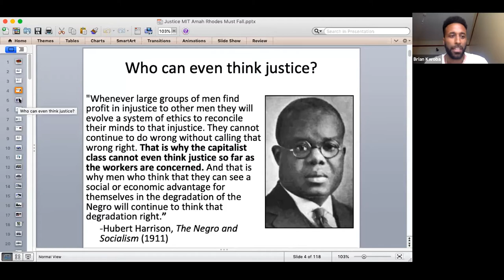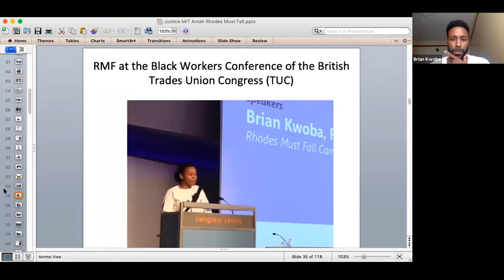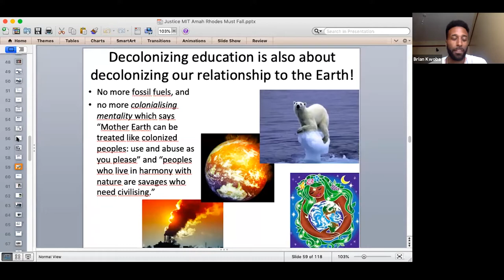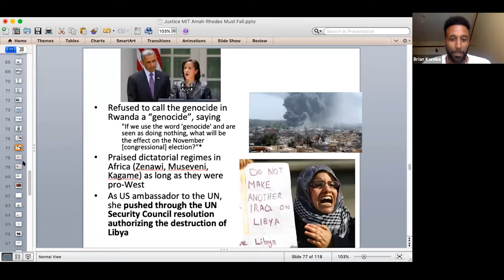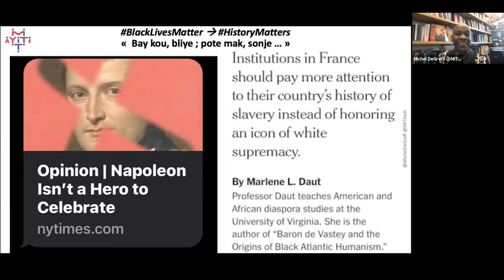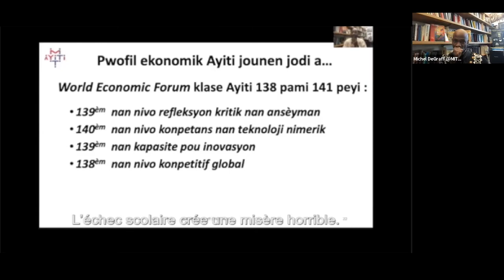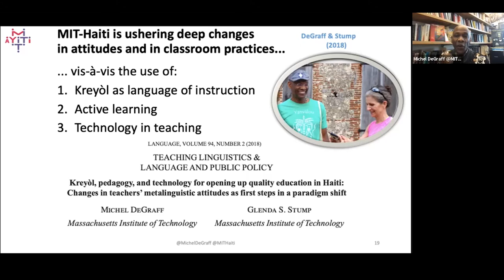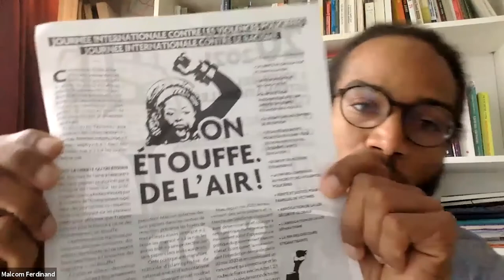Justice Now Symposium : Provocations: What should justice look like? - Monday March 22, 2021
EN

Taking as points of departure a range of thematic perspectives (social reforms, the decolonization of public space, education, the environment, and international relations) and geographical locations (Europe, the Caribbean, the United States, and the transnational space), the speakers on this panel examine what justice for racial inequalities and the consequences of Europe's colonial and slavery pasts should look like and the form it could take.

For more information on the Justice Now? symposium, please visit the

FR

En partant de plusieurs perspectives thématiques (réformes sociales, décolonisation de l’espace public, éducation, environnement, et relations internationales) et espaces géographiques (Europe, les Caraïbes, les Etats Unis, et l’espace transnational), les différent.e.s intervenant.e.s de ce panel examinent la question de la  justice que l’on peut espérer pour répondre aux inégalités raciales et aux conséquences du passé colonial et esclavagiste de l’Europe et la forme que cette justice peut prendre.

Pour plus d’informations sur la conférence Justice Now?, voir le

Panelists:

Social reforms
Mame-Fatou Niang, Associate Professor of French and Francophone Studies, Carnegie Mellon University

Public space
Brian Kwoba, Assistant Professor of History, University of Memphis

Language and education
Michel DeGraff, Professor of Linguistics, Massachusetts Institute of Technology (MIT)

Environmental justice
Malcom Ferdinand, Researcher, Centre National de la Recherche Scientifique (CNRS)

Foreign policy
Shada Islam, Policy expert, New Horizons Project

Moderator
Amah Edoh, MIT Anthropology